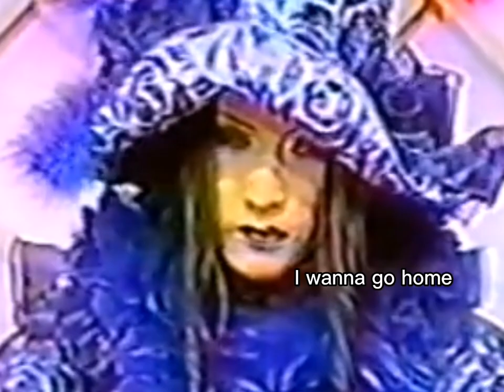malice mizer being slay for 2 minutes straight